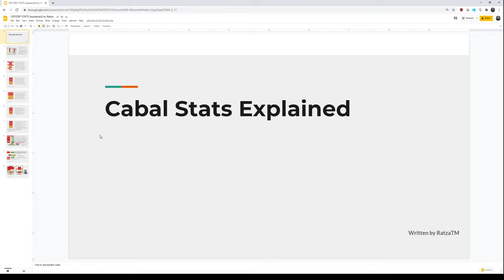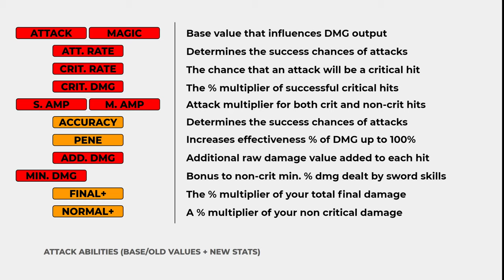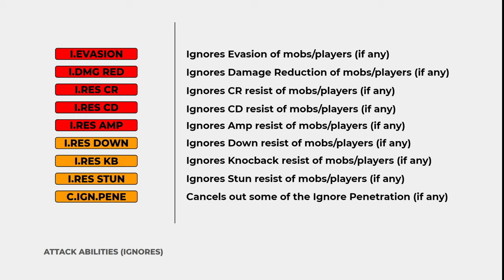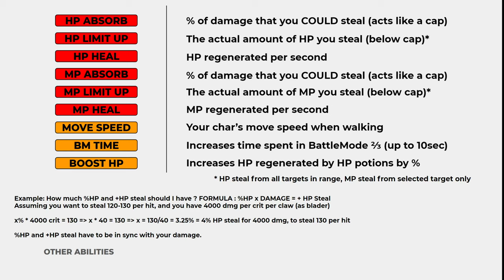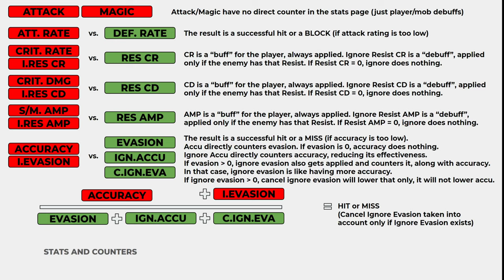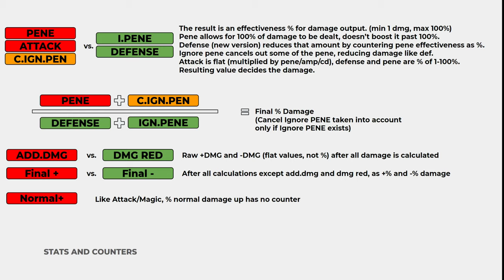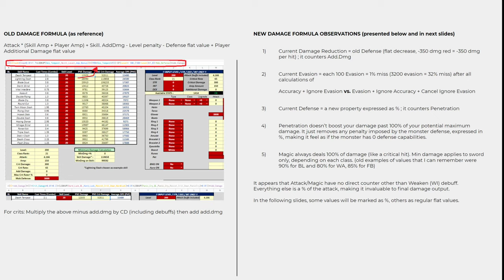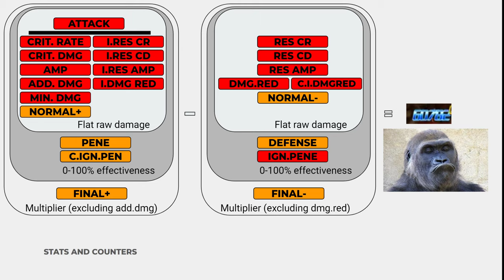Podcast #2 - Cabal Stats Explained